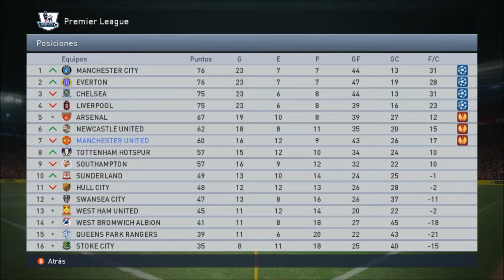PES 2015 | CIERRE DE TEMPORADA + TODO O NADA | LIGA MASTER #69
Hola amigos, aquí un nuevo episodio de Liga Master, con el cierre de la temporada, últimas jornadas de la Premier League y además la final de la F.A Cup!! disfruten! saludos! ^^

AGREGAME PARA JUGAR PES & FIFA:
♣ ID Steam: Fedhe10 ♣
♣ ID Origin: FedheGamer ♣